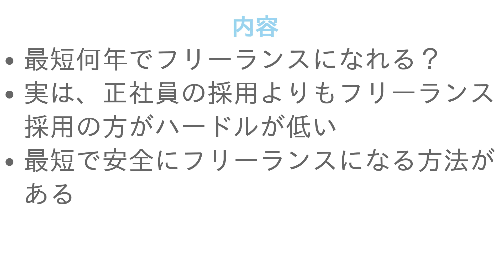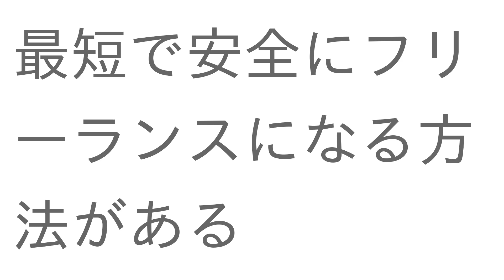プログラマーSEが最短でフリーランスに独立する安全な方法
00:00 プロローグ
00:38 最短何年でフリーランスになれる？
01:06 実は、正社員の採用よりもフリーランス採用の方がハードルが低い
02:06 最短で安全にフリーランスになる方法がある